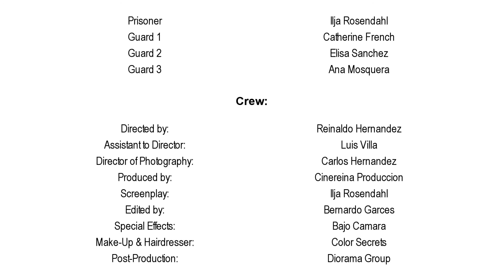Latent Anxiety - "Liberation" Official Music Video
- Latent Anxiety - "Liberation" - Like this video? Come see thousands more at the Net's largest, uncensored, completely d.i.y. music video site, KrankTV.com! We've got News, Games, Contests and the stuff that we can't show on YouTube!

Artist Biography: Latent Anxiety, a unique, innovative and award-winning music project from Los Angeles, is the brainchild of Ilja Rosendahl. A songwriter, producer and talented musician, Ilja's thought provoking lyrics sung in different voices, tight guitar riffs and experimental approach are his musical purport into the developments of modern society and the depths of human emotion. He brilliantly creates a refreshing blend of diverse dark wave, industrial and gothic themes with tasteful infusions of rock, pop and dance music featuring mind boggling vocals, grinding intelligent guitars and melodic synths in a multidimensional sound that he calls Electronic Alternative Rock (EAR). Latent Anxiety does not get caught up in one particular musical style or genre, but truly defines its own boundaries while presenting substantial crossover ability and something for every listener.